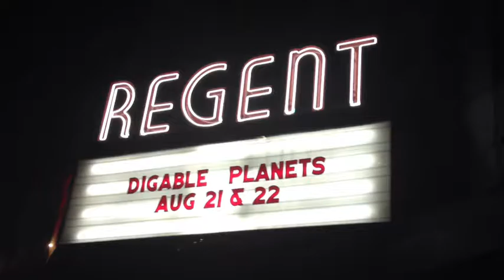Digable Planets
Starbella Photo shares clips of "Digable Planets" + "The Culprits" Live at the Regent in Los Angeles on August 21, 2016.